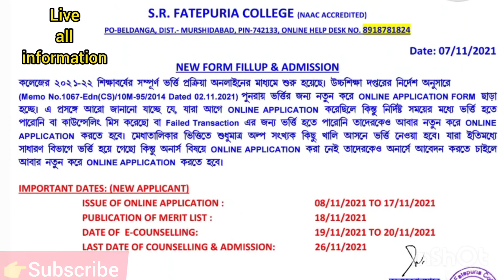BELDANGA SRF COLLEGE 1ST SEMESTER নিউ ADMISSION . Last date?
# ঐক্যশ্রী স্কলারশিপ _2020/ How to apply Aikyashree scholarship / WBMDFC scholarship for wb student

👉সমস্ত কিছু চাকরীর ফর্ম ফিলাপ কলেজ এর সমস্ত খবর পাওয়া যাবে এই গ্রুপ থেকে আপনারা যদি এই ধরনের খবর  সমস্ত রকমের ভিডিও দেখতে চান তাহলে __Live All Information_নামে একটি ইউটিউব চ্যানেল আছে তাহলে ইউটিউব এ গেয়ে ভিডিও গুলো দেখতে পারেন.

_____________All_I”d_ Link___________________